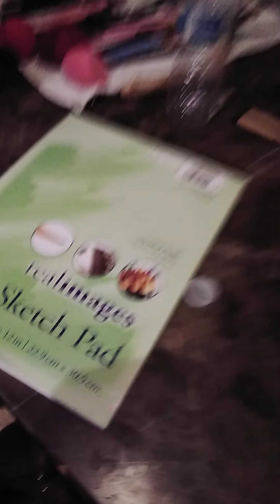a Birthday Haul for my Discípulos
Awesome Birthday Gi c tx! I love the
m